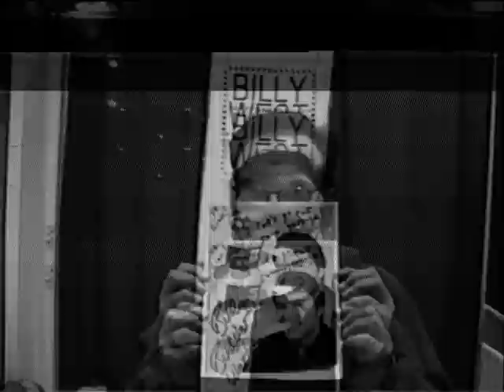Billy West - Futurama Voices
I met Billy West. Here he is, in all his glory, doing what he does best!